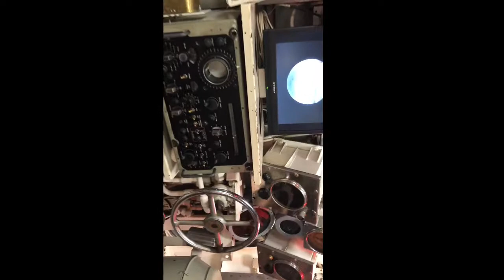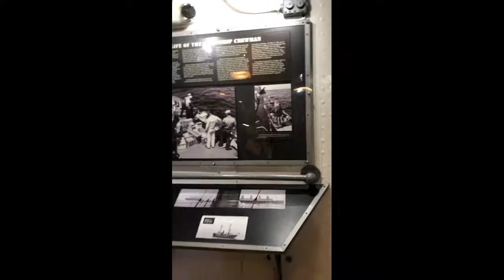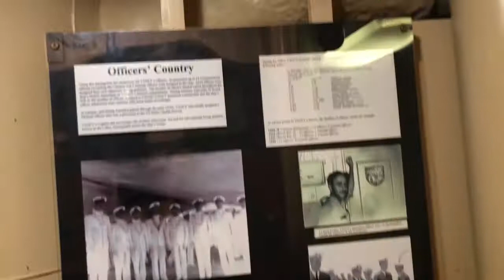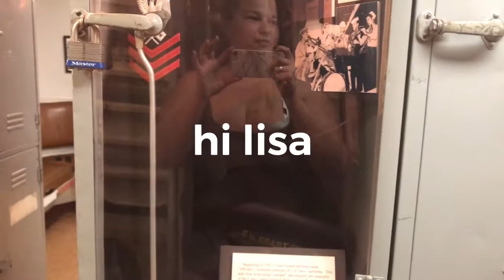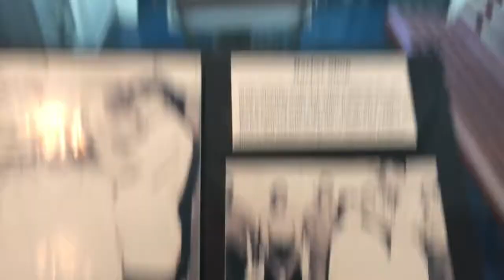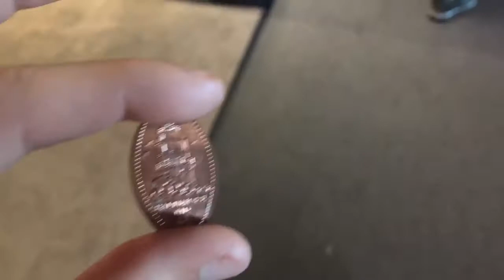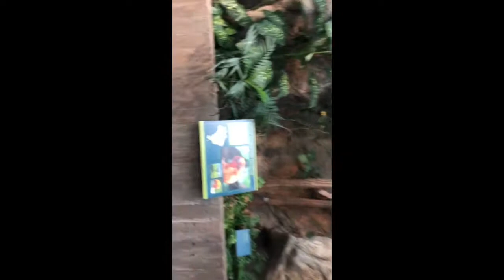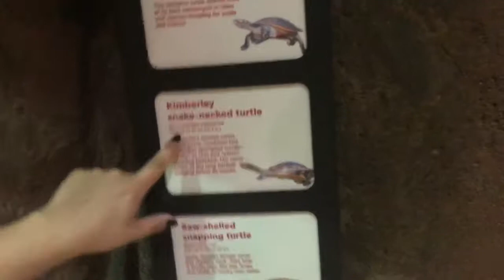Inner harbor + Aquarium Vlog ~Bradley winter~ plus friends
Hey guys im just a small kpop youtuber that love making kpop videos im a big multifanboy ive been in to kpop for 5years now. kpop is more then bts and blackpink but yes i love them both but i love to show off more kpop groups then just one group lol I also do mini vlogs and i live stream once and awhile on youtube.. so like comment and mostly subscribe for more kpop content

if you read the description then your amazing and leave a ❤ in the comment

i got another Kpop album its a superM first comeback album and the photos are amazing ( i got mark version) but i havent listen to the music yet and im still working on getting wifi in my new home which home tour will be happening in the furture  ♡ヾ(๑╹◡╹)ﾉ"